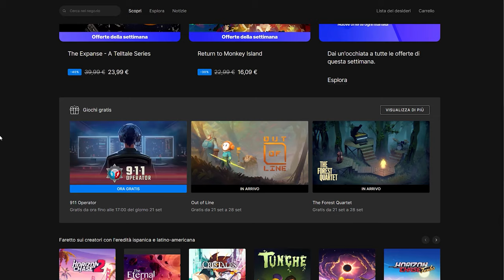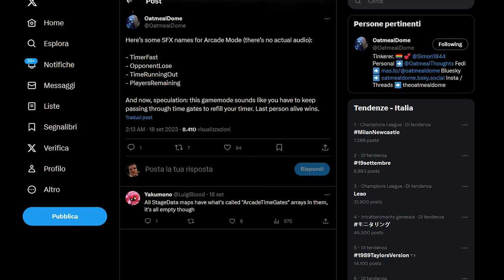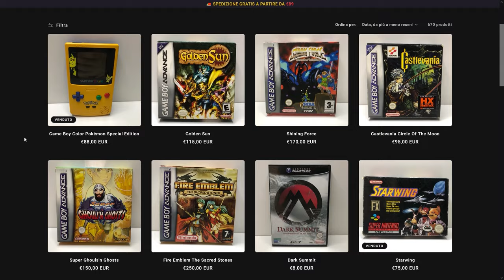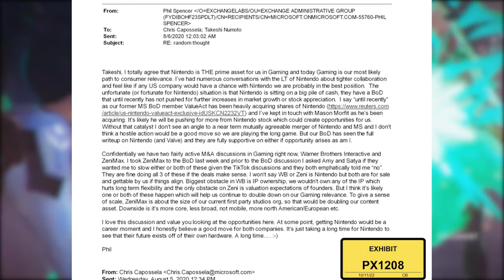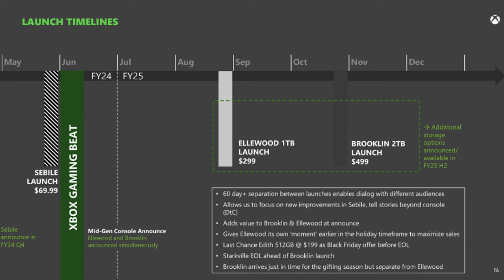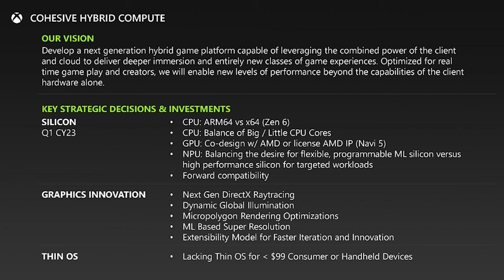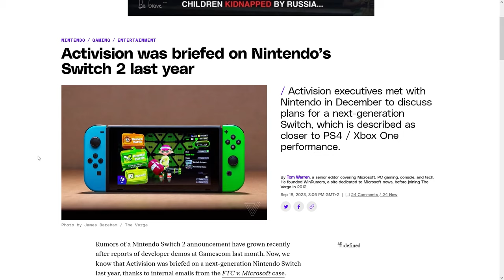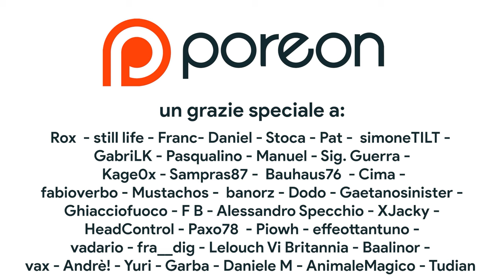Microsoft VUOLE COMPRARE Nintendo | La Next-Gen nel 2028 | Switch 2: NG nelle mani di Activision!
Oggi parleremo del GIGALEAK di Microsoft e di tutte le informazioni riservate che sono venute a galla. Commenteremo le intenzioni di Phil Spencer e Microsoft di acquistare Nintendo e anche la roadmap di microsoft per la sua Next-Gen, Dal nuovo Controller Sebile, fino alle revisioni di Series X e Series S previste per il 2024 dal nome in codice Ellewood e Brooklyn. Ma cosa si cela dietro ai nomi Igraine e Uther? Inoltre parleremo della Next Gen Microsoft che sembra intenzionata a proporre una console ibrida pensata anche per il cloud gaming. Si tratterà della Switch di Microsoft? E per finire c'è un nuovo “hands-on” di Nintendo Switch 2. Il CEO di Activision Bobby Kotick si sarebbe incontrato con il presidente di Nintendo Shuntaru Furukawa per discutere di Switch 2 e di Call of Duty su Switch. Ma ora sappiamo quale sarà la potenza della prossima console Nintendo... Che cosa ne pensate? Vi aspetto nei commenti!

00:00 Intro
00:35 I giochi Gratis dell'Epic Games Store
00:56 I nuovi giochi del Playstation Plus Extra e Premium
01:41 Lies of P e non solo su Xbox Game Pass!
02:06 Leak: nuove modalità per F-Zero 99!
02:58 I Numeri del successo di Starfield
03:54 Per tutti gli appassionati di Retrogaming...
04:38 Xbox GIGALEAK: cosa è successo?
06:02 Xbox VUOLE COMPRARE Nintendo?
08:11 La Next Gen arriva nel 2028! Intanto però...
10:18 Microsoft Copia Nintendo: Xbox IBRIDA!
11:34 Switch 2 e Activision: Call of Duty come su PS4?
13:02 Outro e Patreon